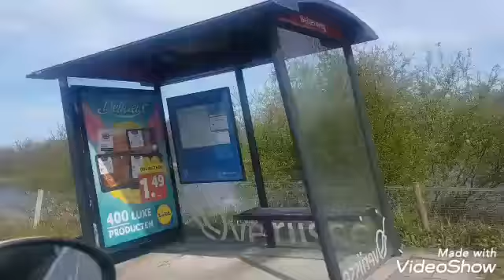طريقة عمل هامبرغر 🍔👍😋خرجنا تفوجنا شويا 🌿👨‍👩‍👧‍👦😍😍 كيكة الشوكولاته رائعة 👍👍👍👍💕